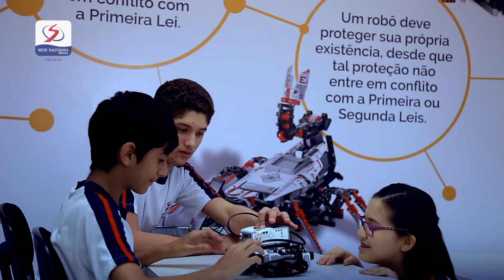VT Salesiano Institucional 2018